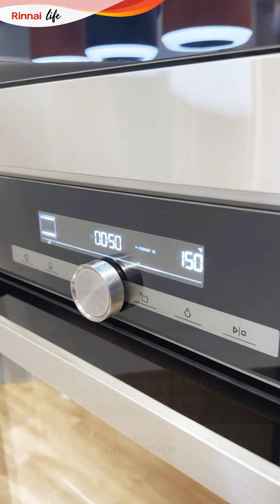Rinnai Life: How to Make Chiffon Cake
Boing~ Boing~
Soft, pillowy and spongy. It may look intimidating to make, but it’s actually really simple. Once you get the hang of it, you can go ahead and explore different flavours and combinations.

Ingredients:
- 120g cake flour
- 6 eggs (A Grade)
- 120g + 1 tsp caster sugar
- 50ml oil
- 120ml milk
- ½ tsp salt